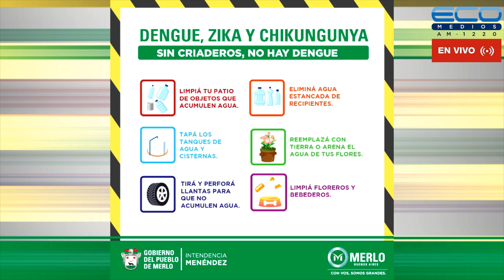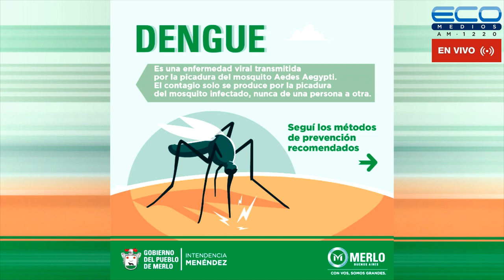TRABAJADORES Y EMPRESARIOS con Luis Laugé 19-4-2023